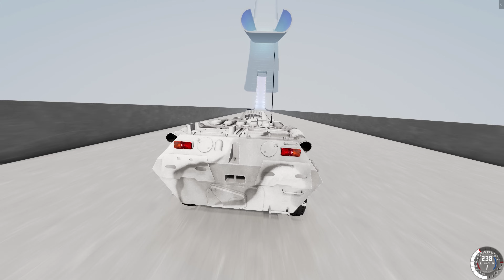【BeamNG】スキージャンプで速度400キロ！パトカー、ダンプ、ラジコン、デロリアン、装甲車など大集合！どの車が一番遠くまで飛ぶのか勝負！スキージャンプを攻略せよ！車がリアルに壊れるゲーム【ほぅ】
▼人気シリーズの再生リスト

[ MOD ]  Thanks to the mod creator!

Japanese Lightbar for the Sunburst! 1.1

※現在、動画の切り抜きはお断りしております。ご了承くださいませ。